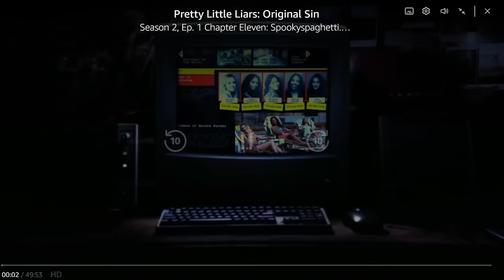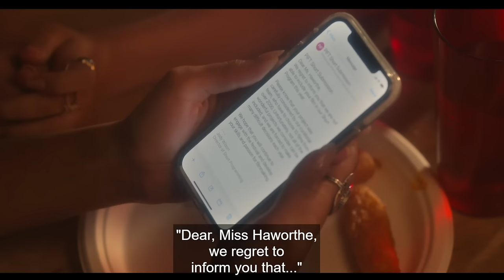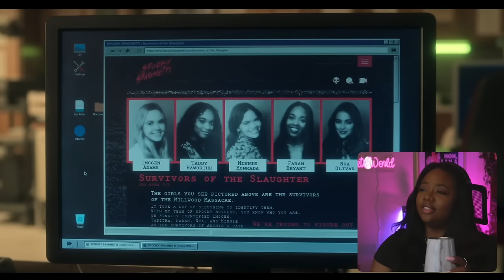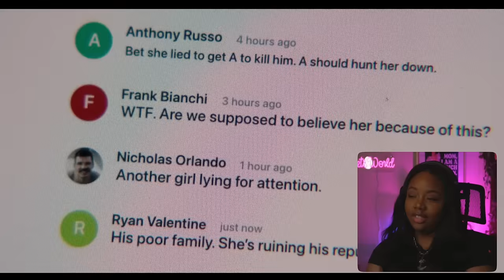The best reboot just got BETTER ? | PLL SUMMER SCHOOL REACTION/COMMENTARY PT.1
FIRST TIME WATCHING PRETTY LITTLE LIARS SUMMER SCHOOL